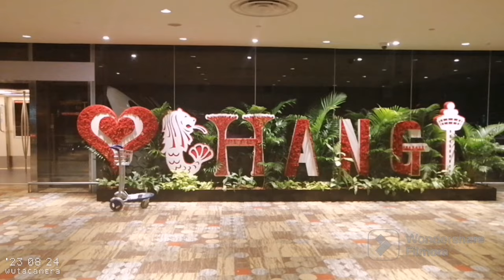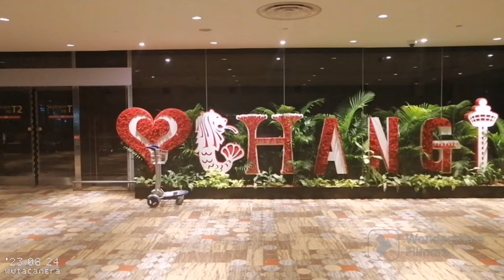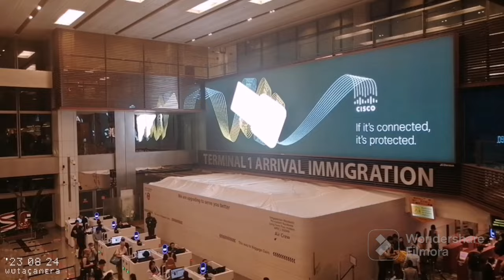Vlog Tkw //Indahnya Singapore Changi Airport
Assalamualaikum wr wb. Kali ini aku akan mengajak kalian jalan jalan ke Suatu tempat yang indah.Yang mana banyak banget yang terpesona karena keindahannya. Yaitu Singapore Changi Airport. Penasaran kira kira seperti apa. Tonton terus videonya sampai akhir.